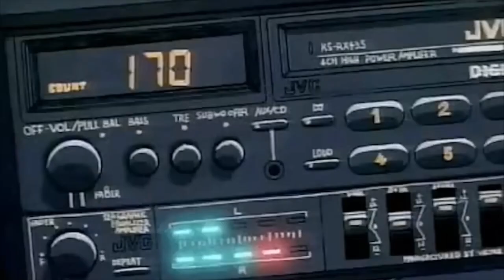Transporter - Boombap Beat (Inuyasha x Hidden Dragon)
Before you do anything else just close your eyes and take a nice, long and deep breath. Bless you

   ‍      ‍      ‍      ‍      ‍      ‍      ‍      ‍      ‍ Socials

   ‍      ‍      ‍      ‍      ‍      ‍      ‍      ‍   🔴USAGE🔴

Absolutely ANY USE of my beats (Including leased beats) REQUIRE CREDIT IN THE TITLE (Prod. by Hidden Dragon). No exceptions.

Same goes for any social media use of my beats. Required credit in the Caption. I have no issue with usage as long as I am credited properly.

(Ignore everything below. A shameless person hacked me.)

flash aidan type beat
MexikoDro Zaytoven Gucci Mane CardogotWingz Trill Sammy Ugly God Cassius Jay Playboi Carti Icytwat Thouxanbanfauni Thou xan ban fauni BLAKE Madeintyo Maxo Cream Ethereal smokepurpp lil pump Cyrax Key!